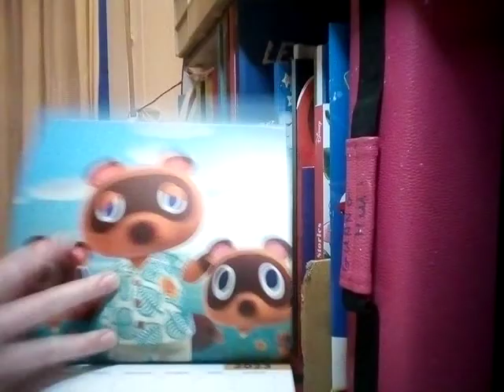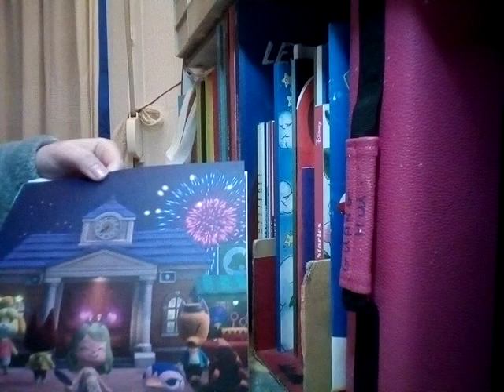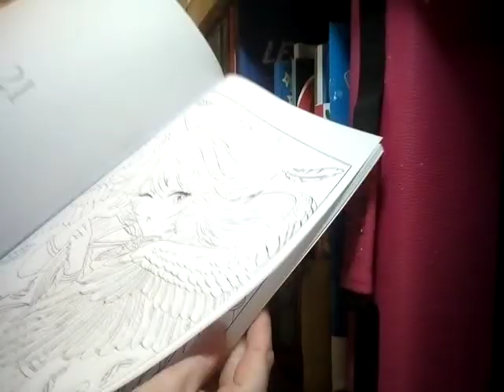cc petit haul ....